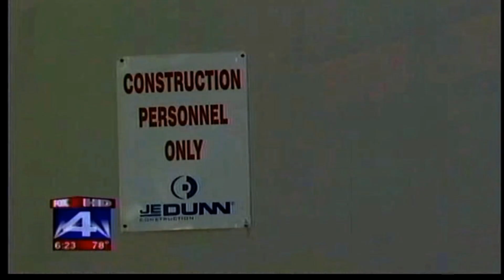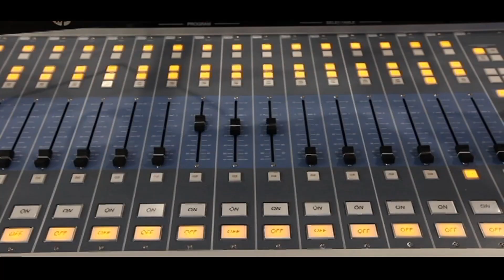Video 6 - Children's in the News